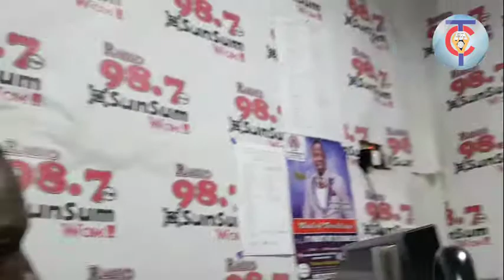THE NEED OF BREAKTHROUGH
GEN 1:26-28
ROM 8:19
PS 8:3-9
EXO 19:21-24
MATT 6:19-21